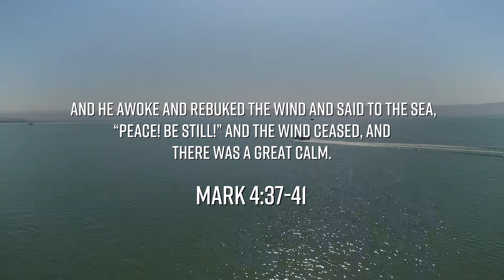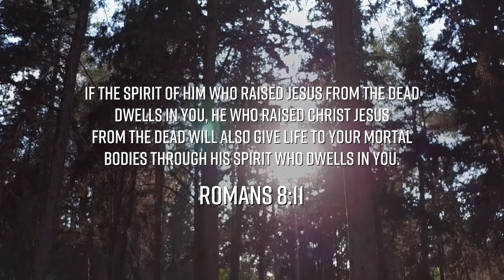Real Encounters with God KC recap (week 5)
Check out this video to see a recap of week one of Real Encounters with God, made specifically for kids.

And for more sweet (and free!) videos and music, go to CrossroadsKidsClub.net